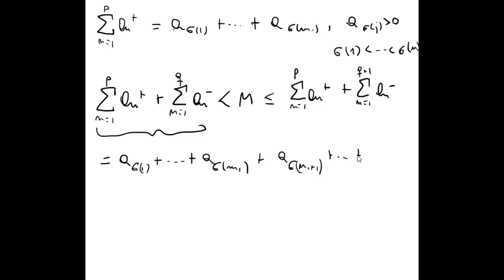Demostración del teorema de reordenamientos de series de Riemann